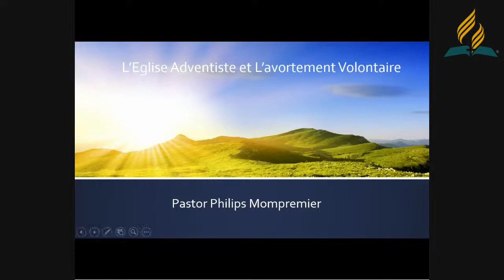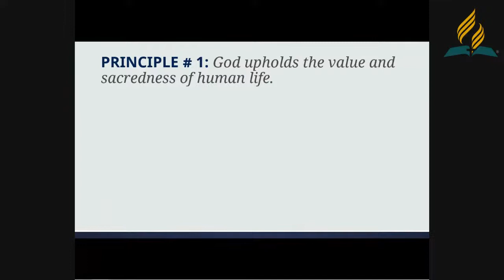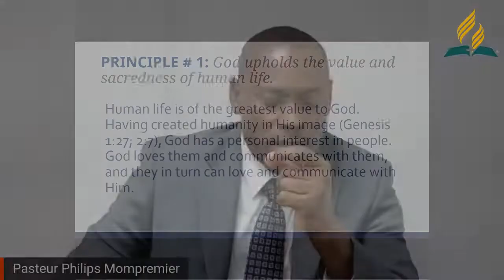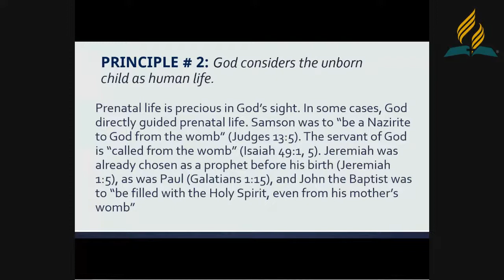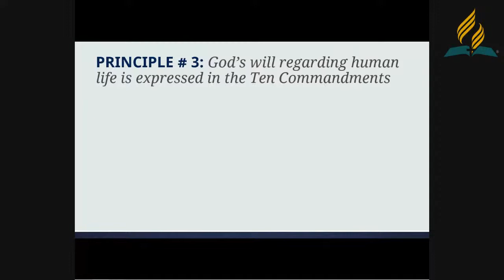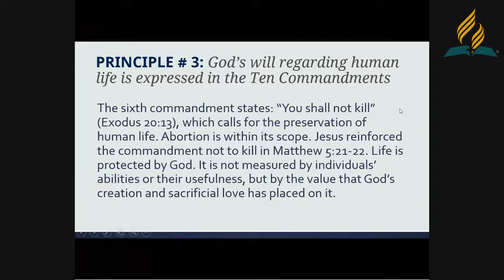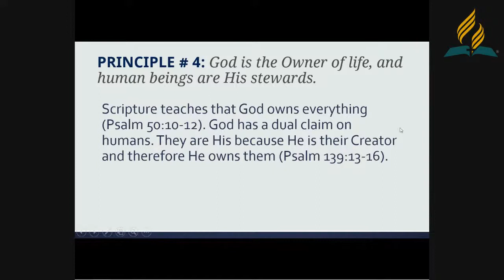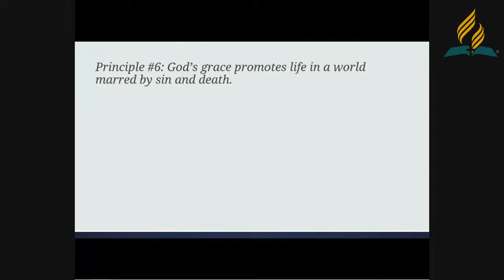07/29/2022 | Position de L'Eglise Adventiste sur l'avortement volontaire.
Elim SDA Church
4445 17th Ct SW